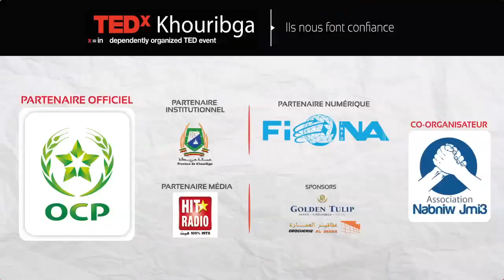The power of dreams: Mouna Sebbahi at TEDxKhouribga